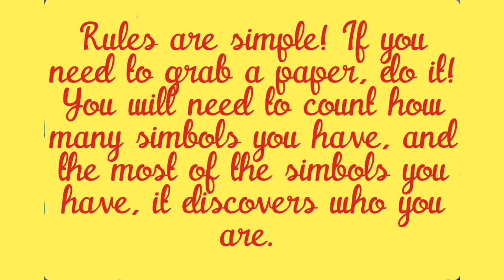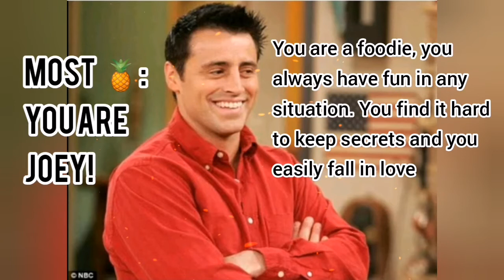Which F. R. I. E. N. D. S. charachter are you?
We all love F. R. I. E. N. D. S.,so Fun Place made a video for you who love it as much as we do! Today is the day when you'll find out which charachter are you! Is it Monica, Rachel, Chandler, Joey, Phoebe or Ross?

Solve this quiz and tell us who you got in the comments below!

Click the notifications bell to be informed about the newest videos!